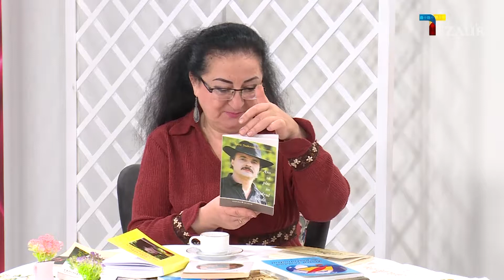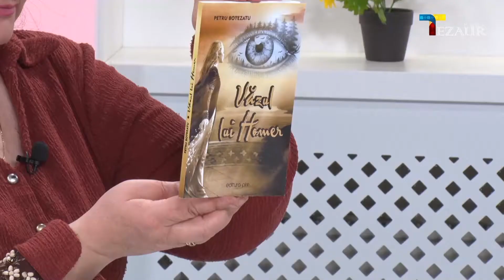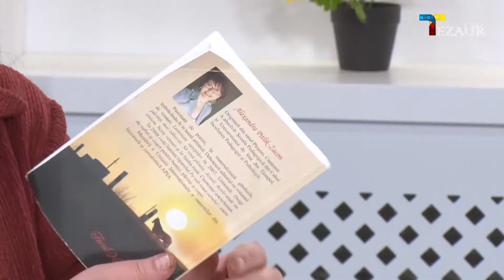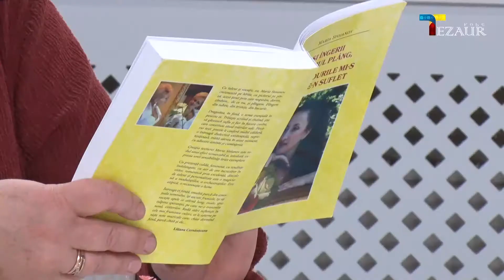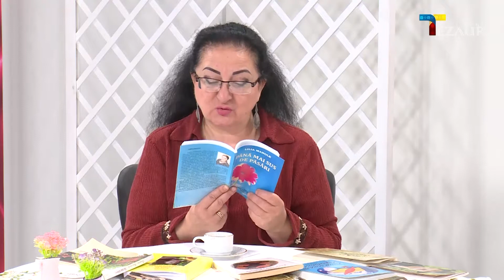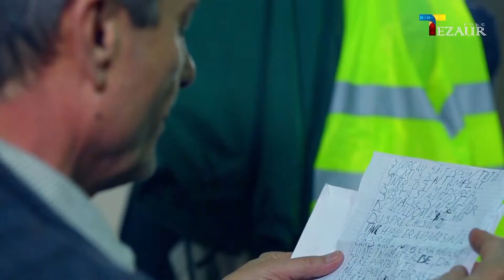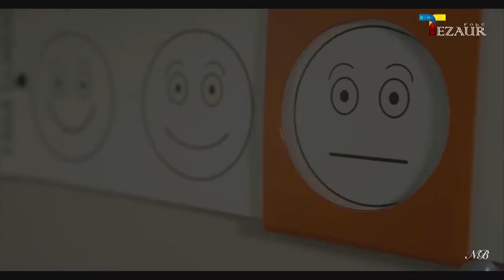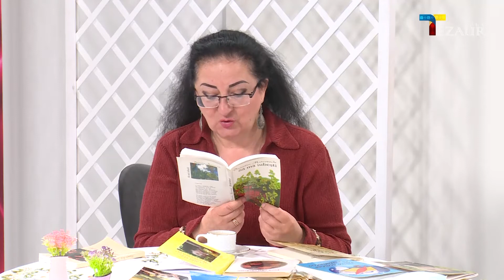O cafea la Tezaur 24 09 2019